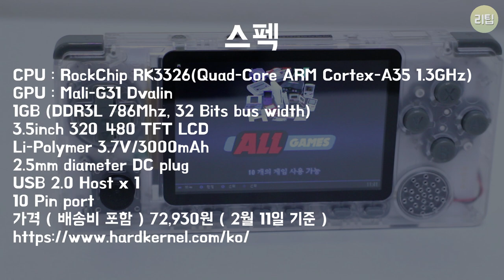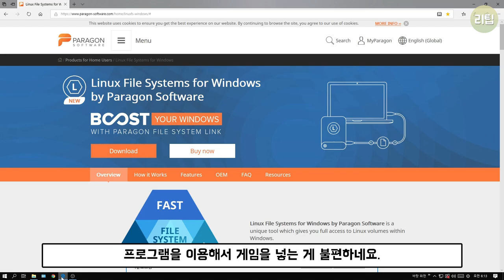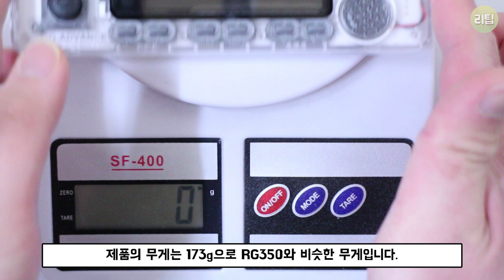고성능 가성비? 오드로이드 고 어드밴스 에뮬 게임기 자세한 리뷰 / ODROID GO Advance Review / subtitles